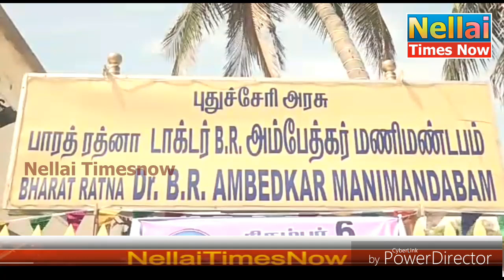அம்பேத்கரின் 62-வது நினைவுதினம்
அம்பேத்கரின் 62-வது நினைவுதினத்தையொட்டி அவரது திருவுருவச்சிலைக்கு முதலமைச்சர் நாராயணசாமி உள்ளிட்ட அமைச்சர்கள் மாலை அணிவித்து மரியாதை செலுத்தினர். 4 மாநில சட்டப்பேரவை தேர்தலில் காங்கிரஸ் கட்சி வெற்றி பெறும் என நாராயணசாமி நம்பிக்கை தெரிவித்துள்ளார்.

டாக்டர் அம்பேத்கரின் 61-வது நினைவு தினம் புதுச்சேரி அரசு சார்பில் இன்று அனுசரிக்கப்பட்டது. சட்டப்பேரவை எதிரே உள்ள அம்பேத்கரின் திருவுருவச்சிலைக்கு முதலமைச்சர் நாராயணசாமி, அமைச்சர்கள் நமச்சிவாயம், கமலக்கண்ணன், கந்தசாமி ஆகியோர் மாலை அணிவித்து மரியாதை செலுத்தினர். தொடர்ந்து அங்கு அலங்கரித்து வைக்கப்பட்டிருந்த அம்பேத்கரின் திருவுருவப்படத்திற்கும் மலர் தூவி மரியாதை செலுத்தப்பட்டது. பின்னர் அனைவரும் கடற்கரை சாலையில் உள்ள அம்பேத்கரின் மணிமண்டபத்திற்கு சென்று அங்கு வைக்கப்பட்டுள்ள அம்பேத்கரின் திருவுருவச்சிலைக்கு முதலமைச்சர் நாராயணசாமி மற்றும் அமைச்சர்கள் மாலை அணிவித்து மரியாதை செலுத்தினர்.

முன்னதாக காங்கிரஸ் கட்சி அலுவலகத்தில் நடைபெற்ற நிகழ்ச்சியில் முதலமைச்சர் நாராயணசாமி, அமைச்சர்கள், காங்கிரஸ் கட்சி நிர்வாகிகள் மலர் தூவி மரியாதை செலுத்தினர். அப்போது பேசிய முதலமைச்சர் நாராயணசாமி, ஹெலிகாப்டர் பேர ஊழல் விவகாரத்தில் டைரியில் பெயர் இருந்ததால் சோனியா காந்தி மீது குற்றம்சாட்டப்படுகின்றது என்றும், தற்போது சஹாரா மற்றும் பனமா டைரியில் மோடி பெயர் இருந்தது இதை வைத்து இவரை குற்றவாளியாக ஏற்றுக்கொள்வார்களா என பேசிய அவர், ராஜஸ்தான், மத்திய பிரதேசம் உள்ளிட்ட 4 மாநில தேர்தலில் காங்கிரஸ் கட்சி வெற்றி பெறும் என நாராயணசாமி நம்பிக்கை தெரிவித்தார்